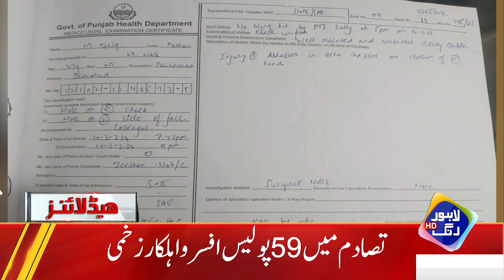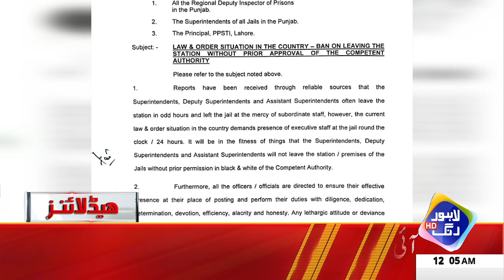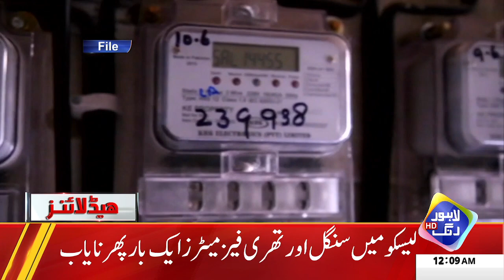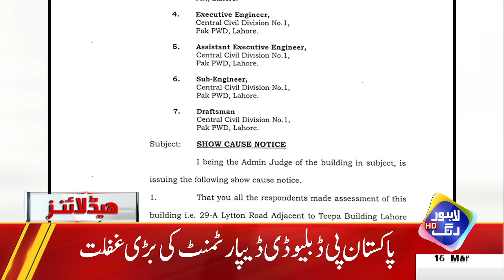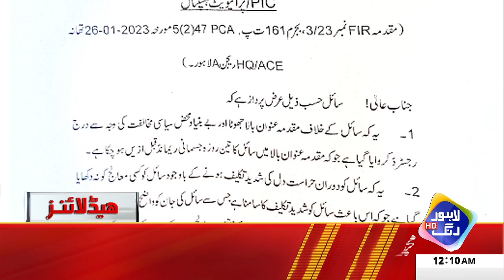Imran Khan Ki Girftari Ka Khawab Chakna Chor | Headlines 12 AM | 16 March 2023 | Lahore Rang